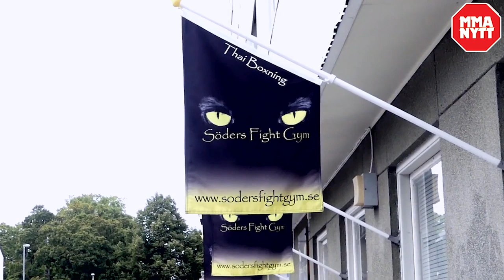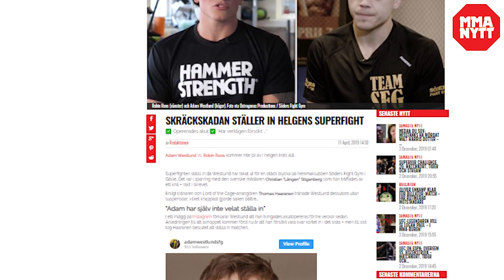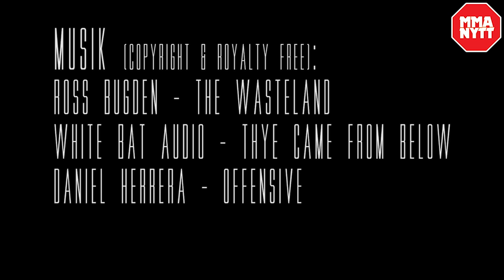ONT BLOD: Så blev Adam Westlund vs Robin Roos MMA-Sveriges hetaste rivalmöte | Superior Challenge 20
Det kryllar av nordiska toppnamn på lördagens Superior Challenge 20. Men det råder inga tvivel om vilken fight flest ser fram emot. Efter två tidigare försök kommer vi äntligen få se rivalerna Adam Westlund och Robin Roos drabba samman, i vad som blir ett laddat MMA-derby mellan Gävle och Västerås.

Så hur blev egentligen Westlund vs Roos den mest uppmärksammade MMA-rivaliteten i Sverige? Och vilken roll spelar tränarna Thomas Haaranen och Jörgen Hamberg i det hela?

Spana in MMAnytts exklusiva reportage!

Surfa in på Nordens största MMA-sida - vi är beroendeframkallande!

Följ MMAnytts sociala medier!